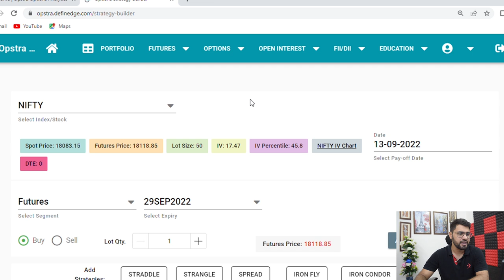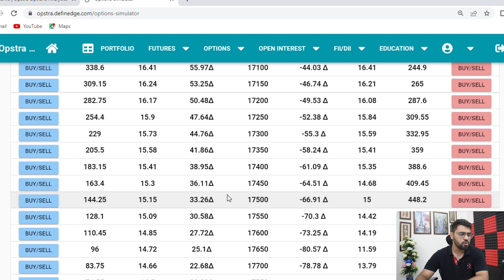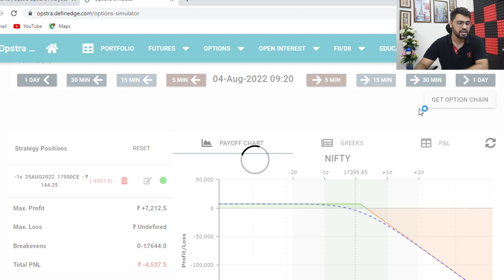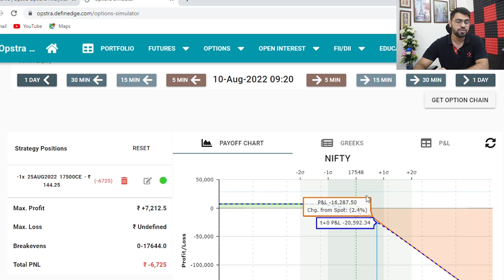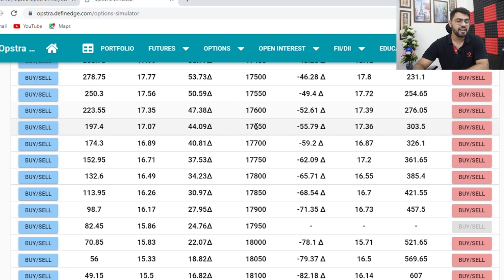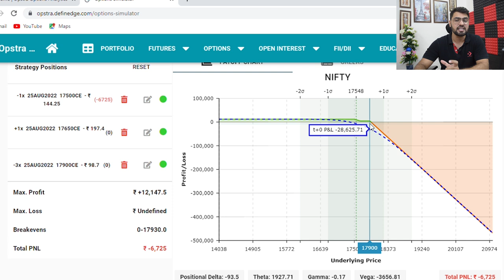BEST ADJUSTMENT FOR A SHORT CALL OPTION | Option Sailor | Short Call Management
In this video I will explain how you can sail through bullish market, I will show how you can manage a short call option if market challenges your sold call option. Short call adjustment

Option Sailor